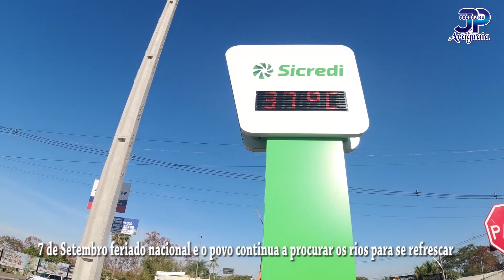7 de Setembro feriado nacional e o povo continua a procurar os rios para se refrescar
Calor intenso em Barra do Garças,7 de Setembro feriado nacional e o povo continua a procurar os rios para se refrescar.